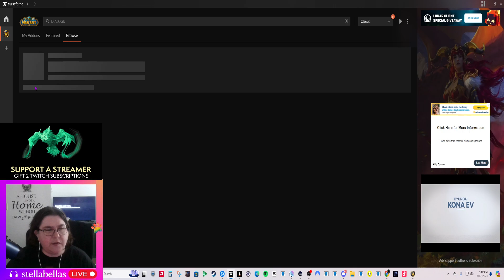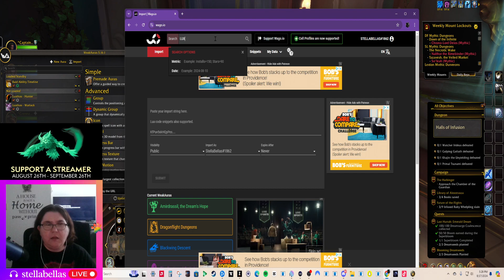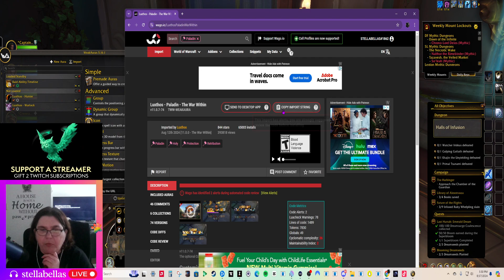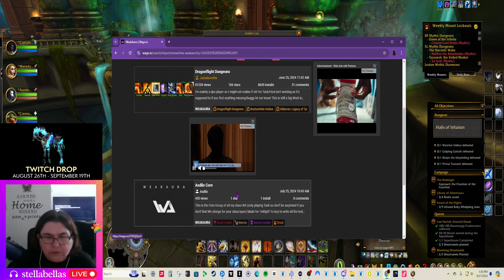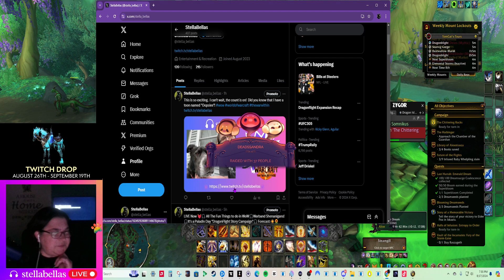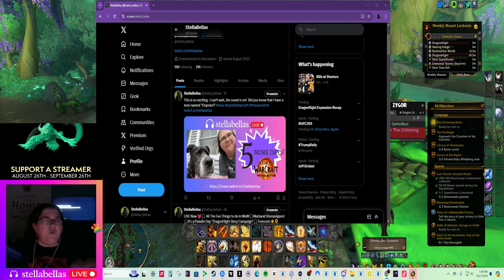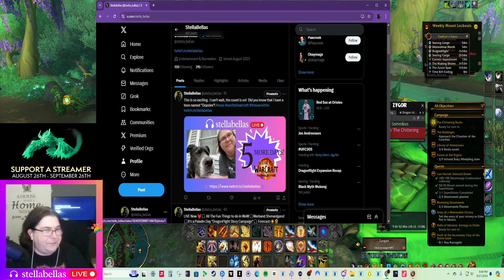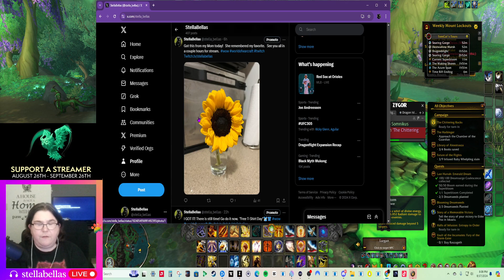🎧 All The Fun Things to do in WoW🎧Warband Shenanigans! 🎧It's a Paladin Day "DragonFlight St